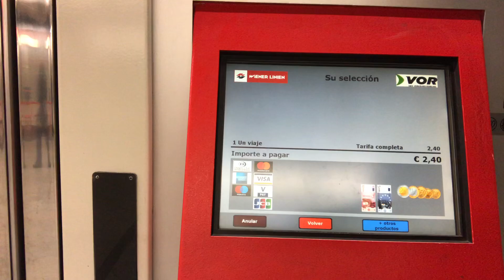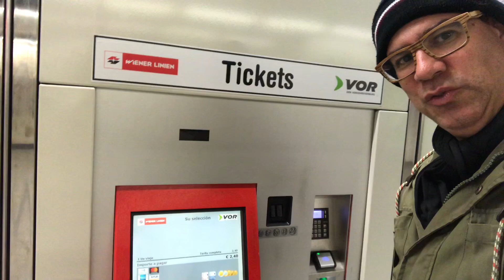Comprar bilhete de transporte publico Viena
Fazem sua matematica antes de comprar o bilhete, o unico para 1 viagem custa 2,40 por pessoa, o de 24 horas custa 8,00 entao se for fazer varias viagens no dia talvez vale a pena comprar o de 24 horas